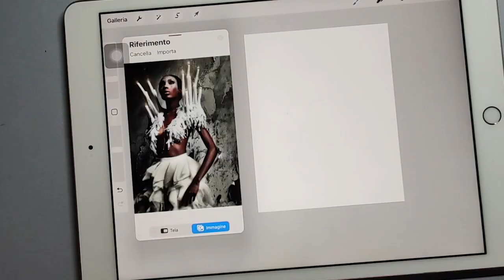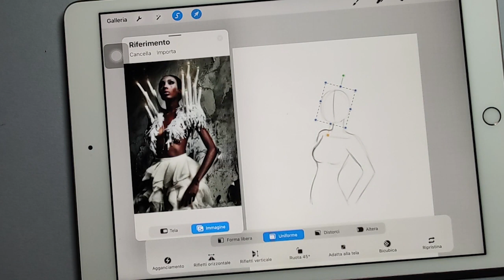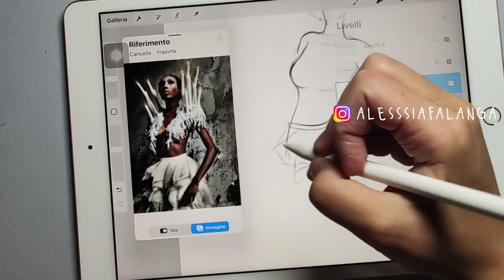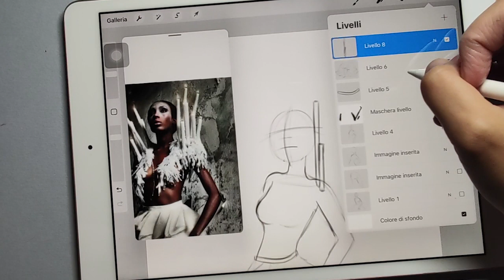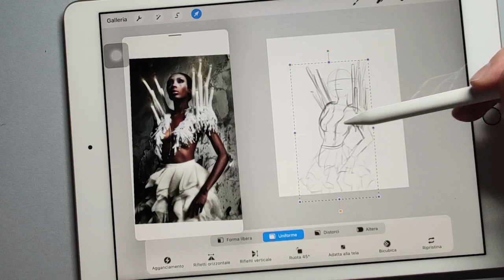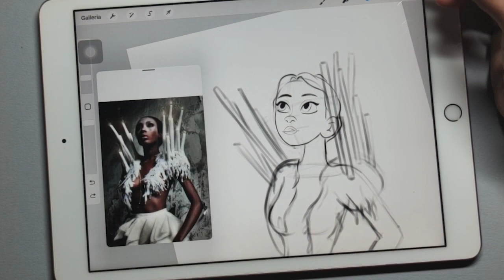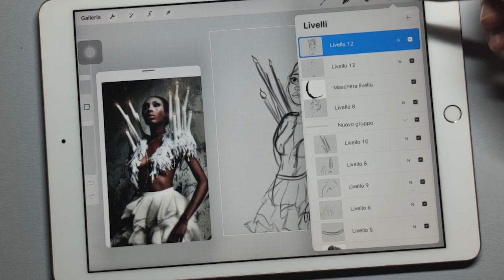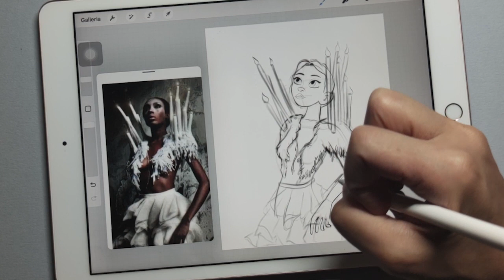DISEGNAMO INSIEME: VoiceOver con i passaggi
Ciao Cuoricini 💕
Oggi vi porto con me nel mio processo artistico.

❗SUPPORTAMI
Materiali per il disegno tradizionale
Materiali per il disegno digitale
Libri formativi
Idee per regali